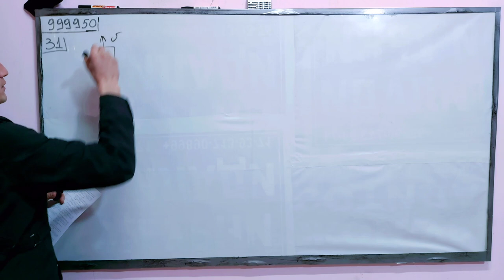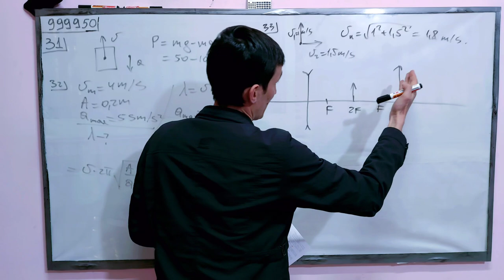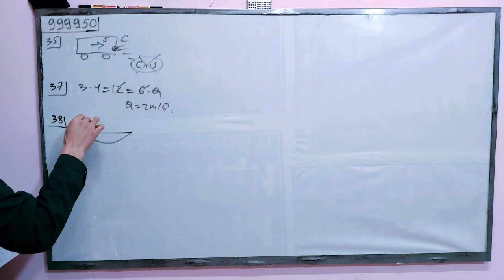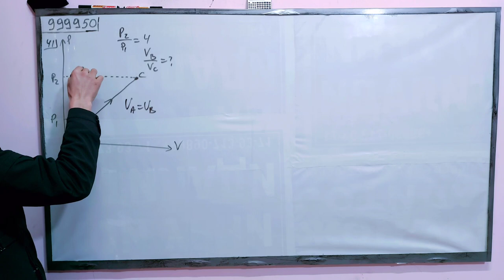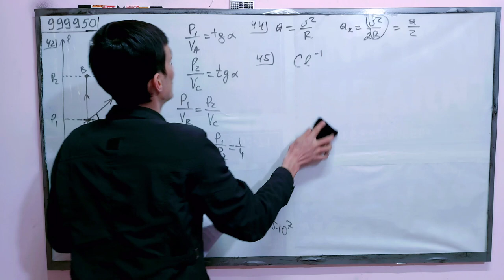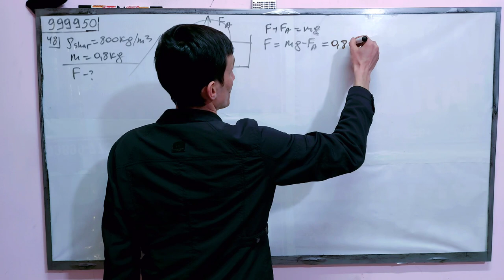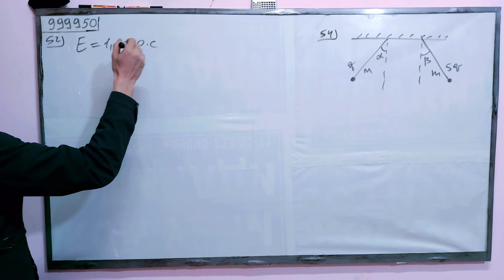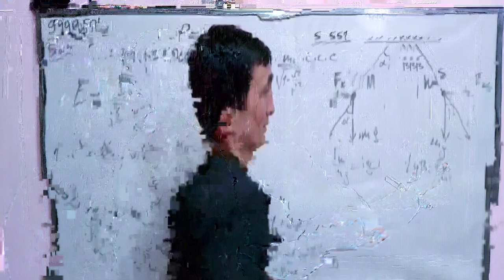Fizika repetitsion test | 999950 yechimi